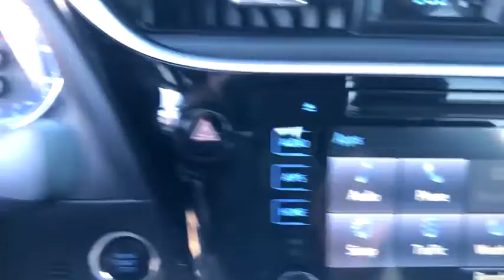2017 Toyota Corolla Hattiesburg, Lumberton, Sumrall, Ellisville, Wiggins, MS 39544A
White Used 2017 Toyota Corolla available in Hattiesburg, Mississippi at Toyota of Hattiesburg. Servicing the Lumberton, Sumrall, Ellisville, Wiggins, MS area.